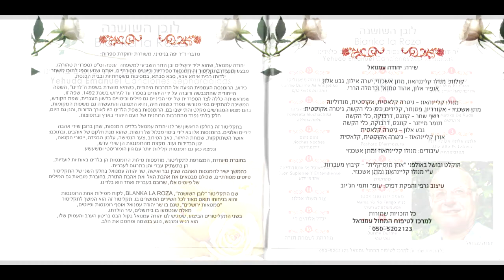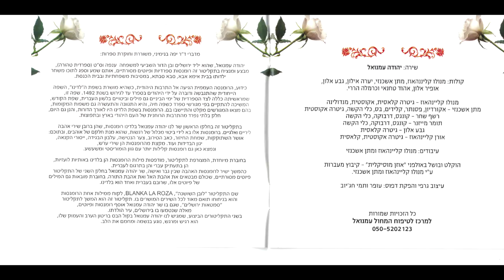או סה סה יהודה עמנואל שר בלדינו